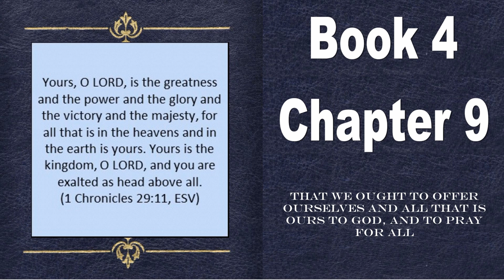The Imitation of Christ (Thomas à Kempis) Book 4 Chapter 9 "That we ought to offer ourselves and..."